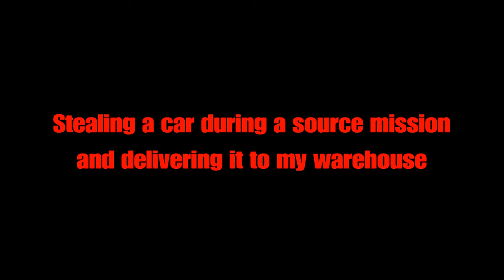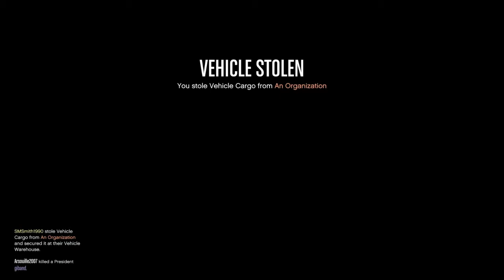Committing Grand Theft Auto - GTA Online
I like a challenge and I've always wanted to succeed in stealing a car during a sale and steal a car to deliver to my own warehouse!

I'll admit, I did feel a bit sorry for these players, but Grand Theft Auto is literally the name of the game!

He regularly uploads vehicle cargo steals.